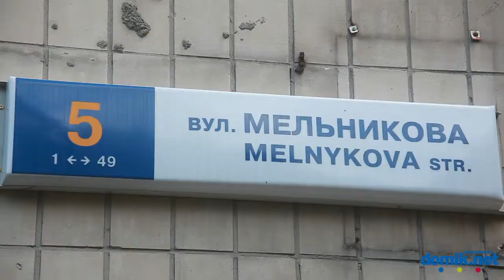Мальникова, 5 Киев видео обзор